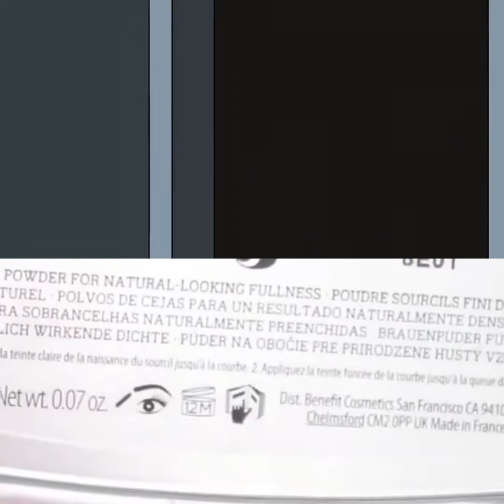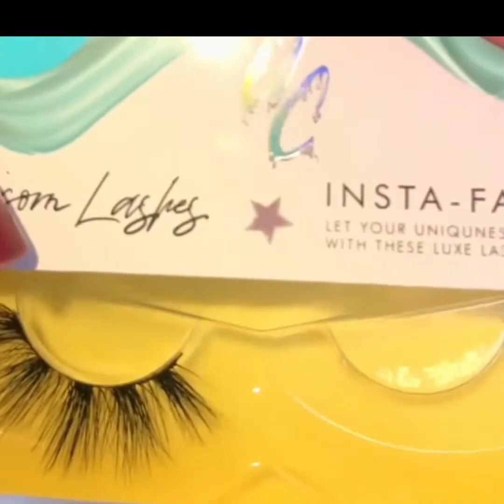MEINE MUTTER IGNORIERTE MICH, SIE TAT SO, ALS WURDE ICH NICHT EXISTIEREN #03